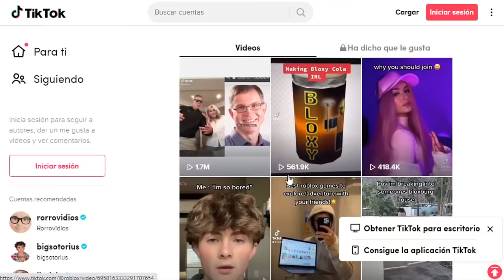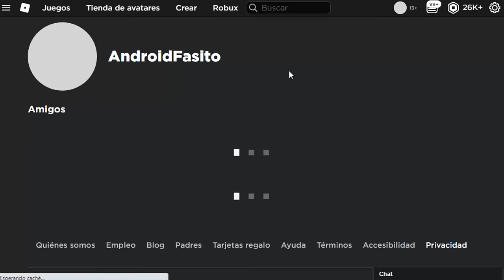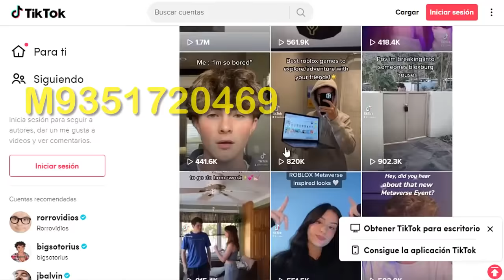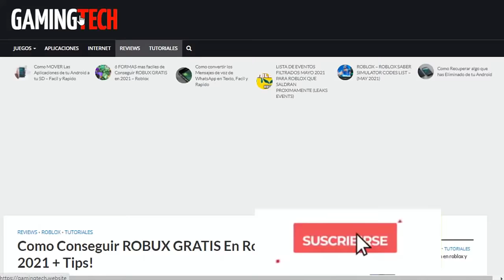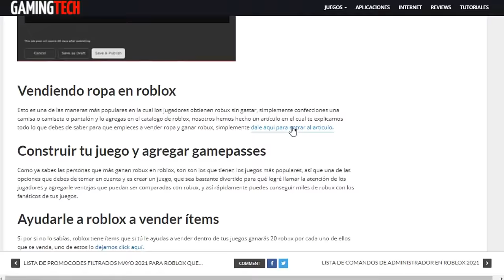NUEVO PROMOCODE DE ROBLOX *TIKTOK* 5M+ DE SEGUIDORES?!!😍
👽 TIK TOK AQUÍ!!
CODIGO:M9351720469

👽 ROBUX AQUÍ!!

👽 DIRECTOS EN TROVO AQUÍ!